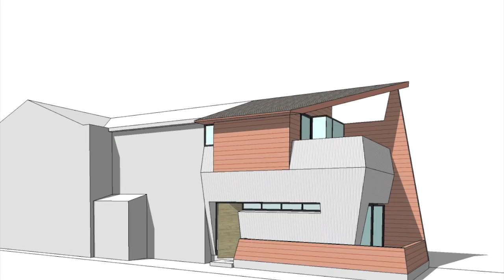Xi A Two-Room Addition.mov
For a curious architect or architectural designer, there is alway some creative design solution to be found, even in a small & simple construction project.